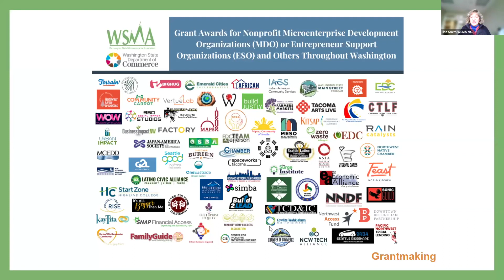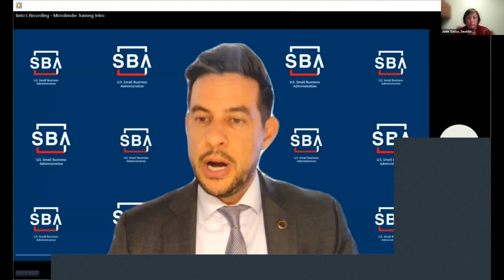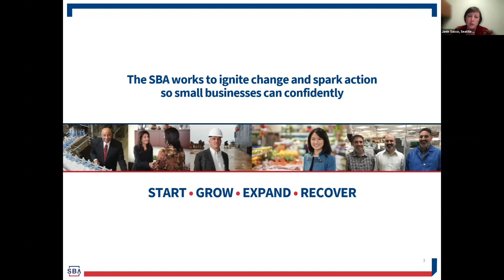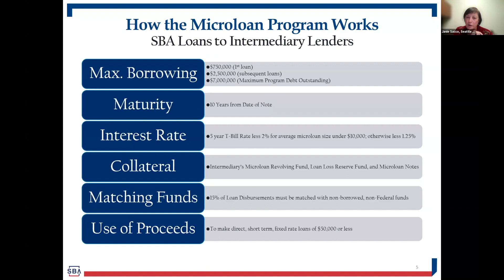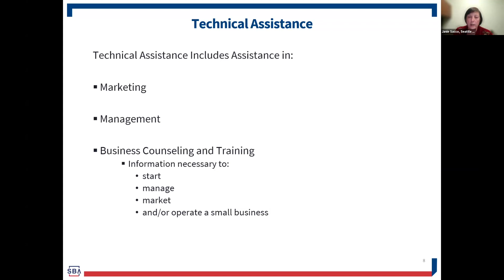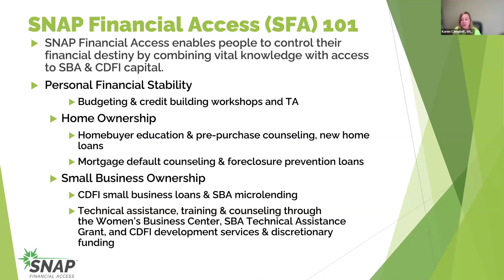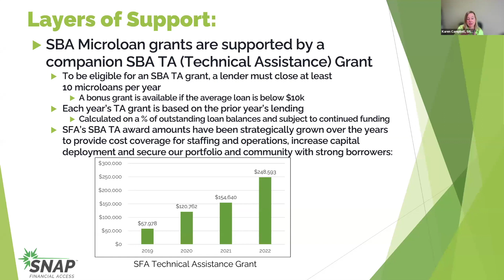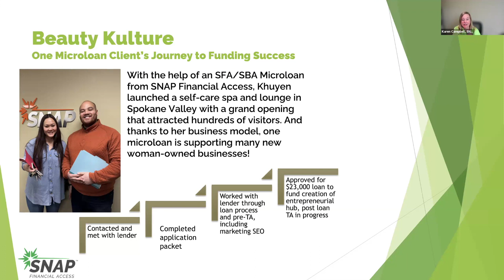Building Capacity: Steps to Becoming an SBA Microlender in Washington State Webinar Replay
Providing microloans to very small businesses is a powerful tool for leveraging success as an Entrepreneurial Support Organization! There are often limited options for small businesses to access financing, especially among those businesses that have been historically marginalized or have operated outside of traditional lending institutions.

This virtual workshop was held on May 21, 2024 and offered information about the SBA, their Microlenders in WA and present information about how to become an SBA Microlender in WA state.

Presenters:
~ Janie Sacco, Outreach and Marketing Specialist with the Seattle District Office of the U.S. Small Business Administration

~ Karen Campbell, Director of Financial Stability at SNAP Financial Access (SFA)

~ Chaune' Fitzgerald, Executive Director and Founder, WA African American Chamber of Commerce, Tri-Cities

~ Lisa Smith, Executive Director, Washington State Microenterprise Association

Janie Sacco provided information about the U.S. Small Business Administration’s (SBA) Microloan Program, Karen Campbell of SNAP Financial Access in Spokane WA presented the operational side of the program and Chaune' Fitzgerald shared about the WA African American Chamber of Commerce in the Tri-Cities as a prospective SBA microlender, why microlending is vital for the businesses she serves and how she is preparing her organization to apply.